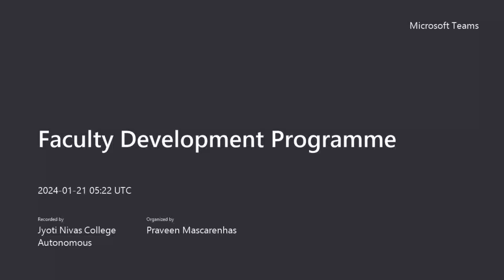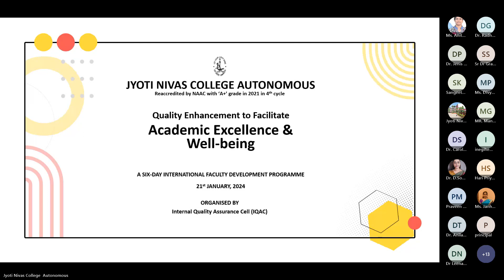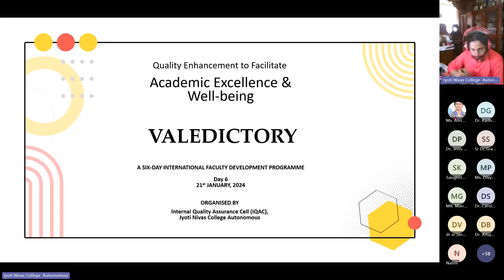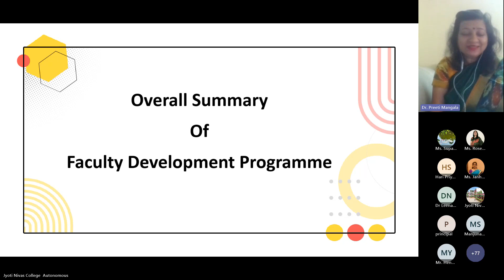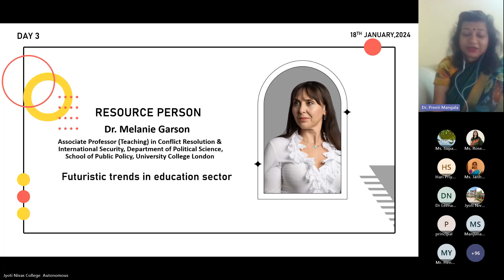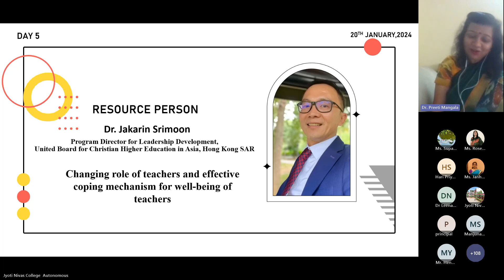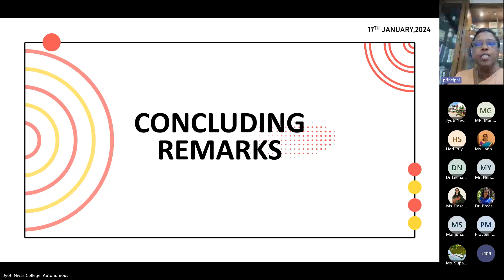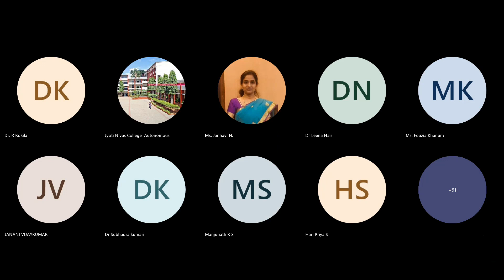Day 6 FDP